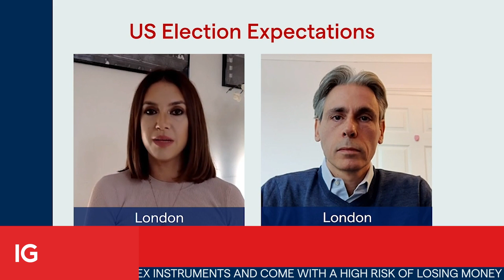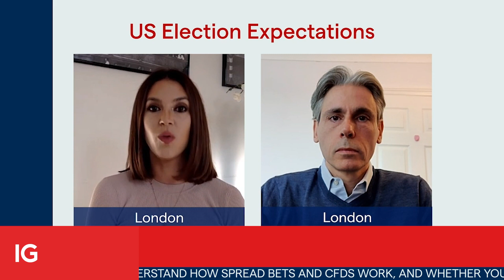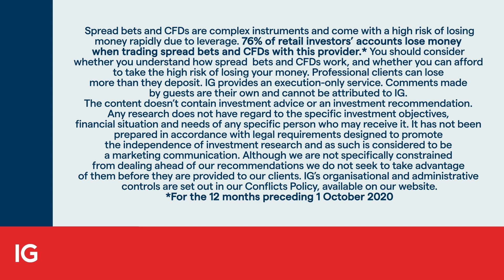US election: who will win, and when?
IGTV's Victoria Scholar discusses what we know so far and what to expect from the outcome of the US election with Andreas Cicione, head of strategy at TS Lombard. This interview was recorded at 930am UK time on Wednesday 4th November.